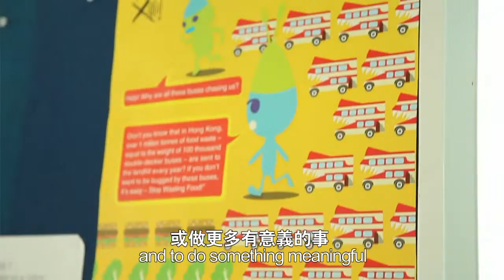香港青年服務大獎 2013 得獎者簡介 HKYSA 2013 Award Winners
香港青年服務大獎 The Hong Kong Youth Service Award